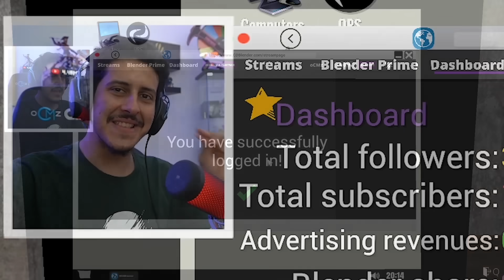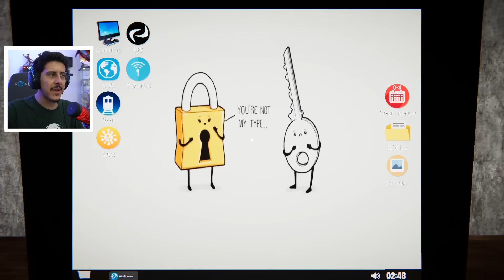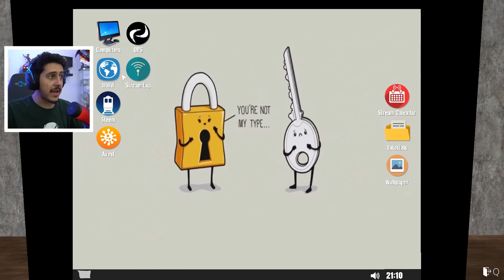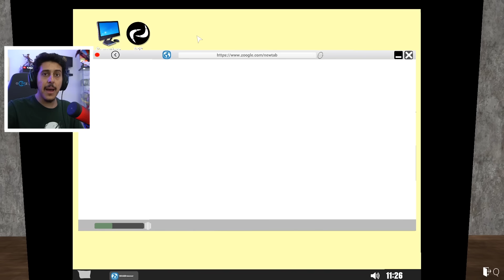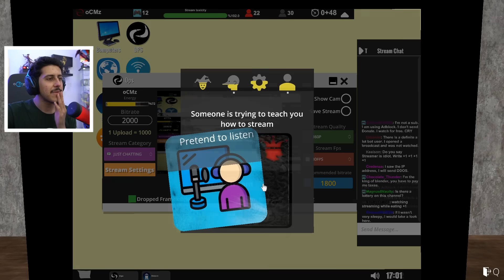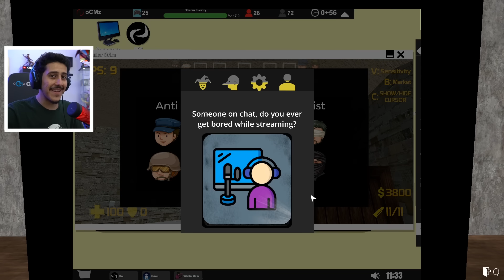محاكي اليوتيوبر #2 : مين هذا الشخص 😲؟ | Streamer Life Simulator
تابعني على السناب